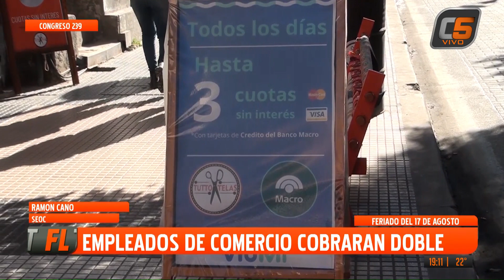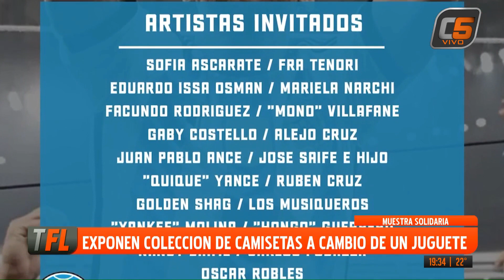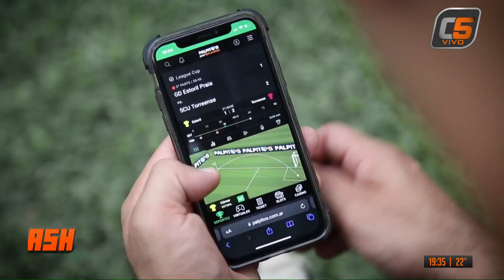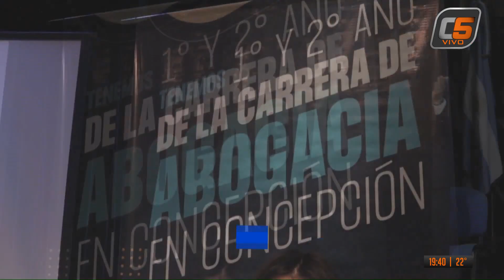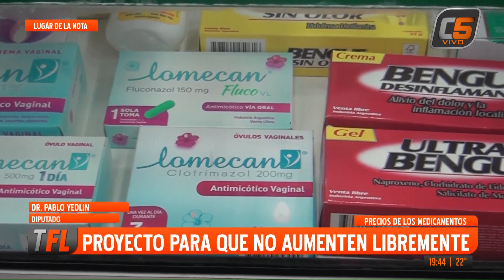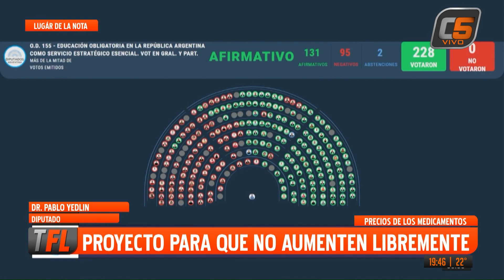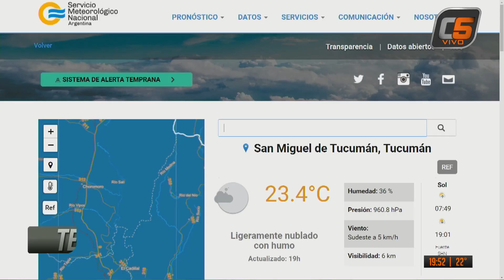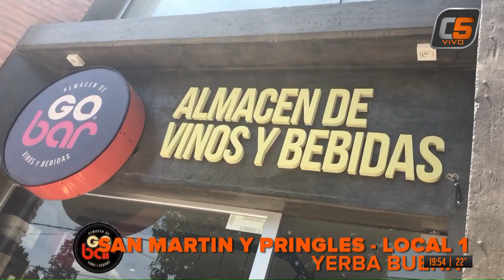TELEFLASH 16-08-2024 (PROGRAMA COMPLETO)